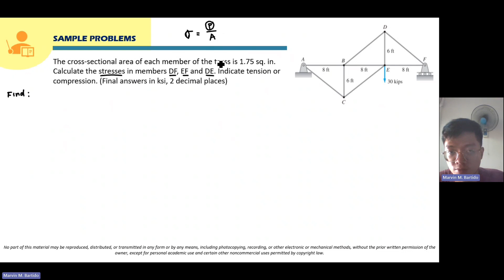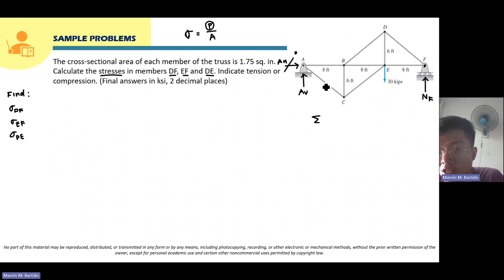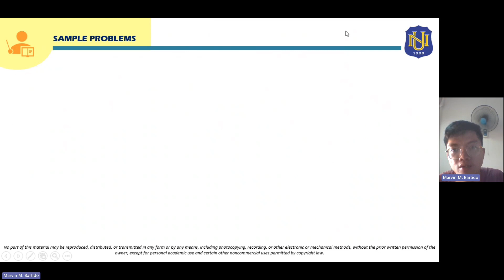Problem: Normal Stress - The cross-sectional area of each member of the truss is 1.75 sq. in. Cal...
Problem: The cross-sectional area of each member of the truss is 1.75 sq. in. Calculate the stresses in members DF, EF and DE. Indicate tension or compression.